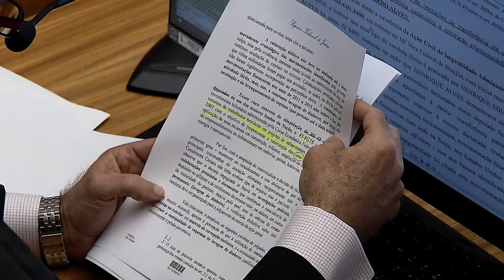Clique STJ - Internação adolescente 27/06/2018)